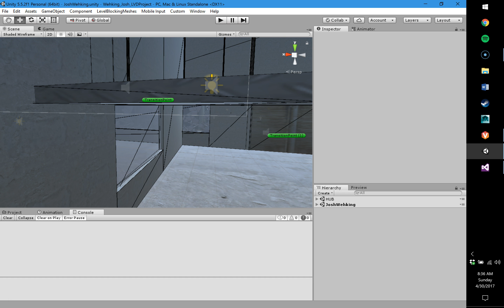Josh Wehking Milestone III First Playable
This is the final Project for my Level Design course at Full Sail University. A fully playable version of my level for the game SCRAPS.